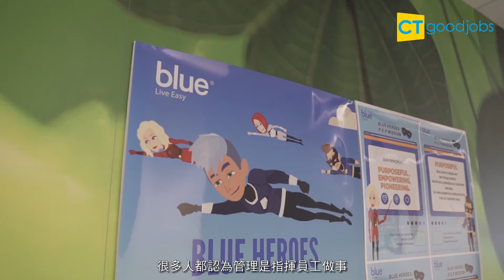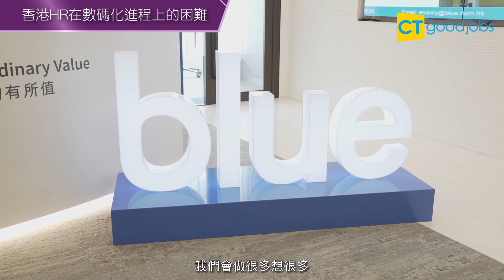杜錦華 - 人力資源與數碼化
數碼化轉型成為近年香港企業最關心的議題，大數據、人工智能與日常生活變得密不可分。2018年，Blue打破先河，成為全港首間網上人壽保險公司；在成立初期亦以視像面試取代傳統模式，引領保險業Digital HR的潮流。擁有超過26年業界經驗的Blue人力資源總監杜錦華（Kam）分享他管理人才和對HR數碼化轉型的一套獨有看法。